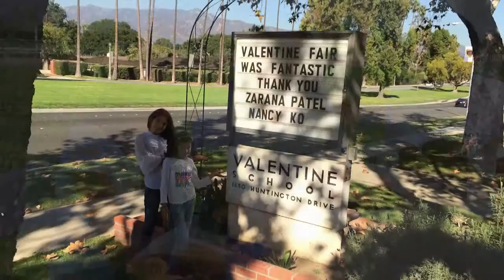U.S. Government Alumni